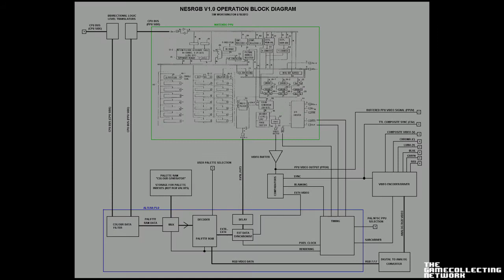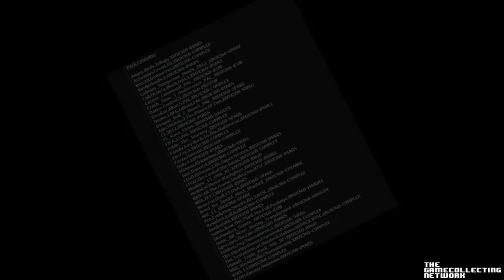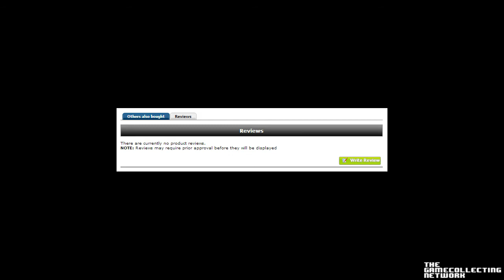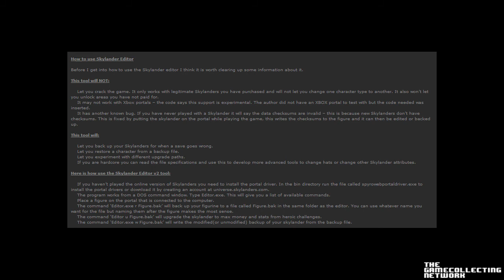The Game Collecting Network Roundtable: Episode 3, MOD Damnit!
In this episode we discuss console modding, HD remakes, shitty DLC, Digital Only AAA Titles and what that smell is coming from James' belly button.

Shout-Outs!

and on Freenode GameCollecting, or click this link for a browser base client

Last but not least, our wives for putting up with our shit every Saturday night.

Don't forget to check out Reddit's r/retrogameswap, r/dreamcast and r/gamecollectors